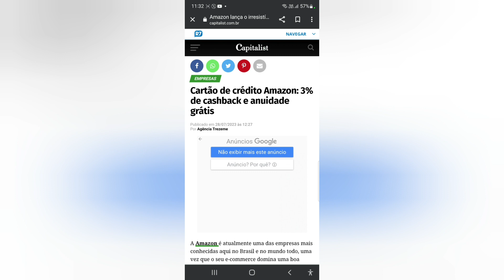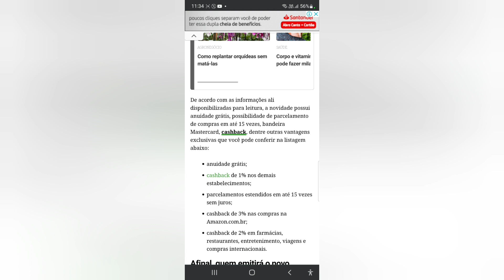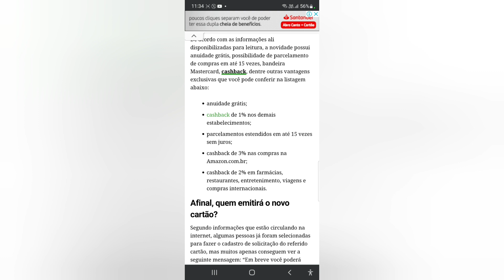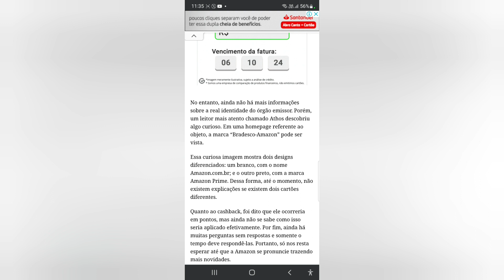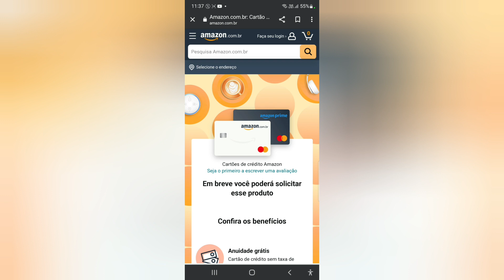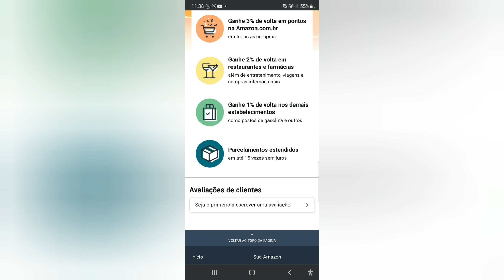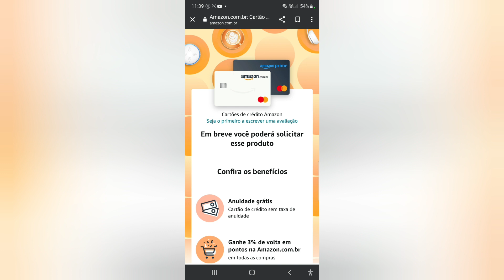Cartões de crédito Amazon Breve😳